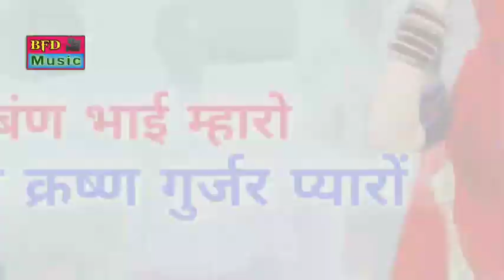# सरपंच बनै भाई म्हारो यो कृष्ण गुर्जर प्यारो/sarpanch bane bhai mharo yo krishan gurjar pyaroपुष्कर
song_sarpanch bane bhai mharo
singer_Pushkar gurjar Musnota
writer_singer indraj bhadana
music_komal studio thana gaji
artist____
video Aditing_sundar mukkad khetri
director_Bhoop fouji dilpura

any inquiry number
copyright orner BFD MUSIC kotputli
music label BFD music kotputli